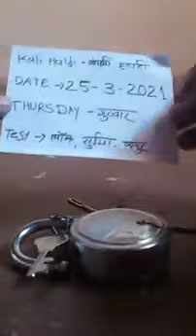8605133365 call me sir original Kali haidi